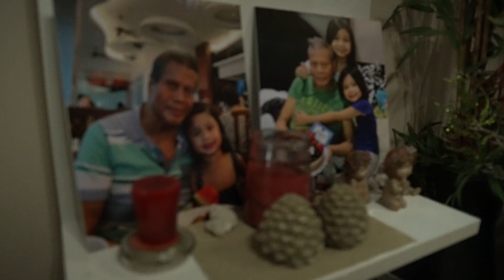There's no Place like Home PT 3 Family